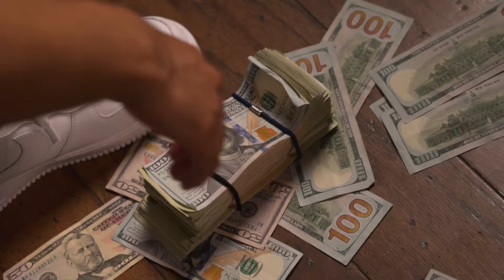VERSÉ - TOOK A BITCH (Dir.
Biggest video of the year.